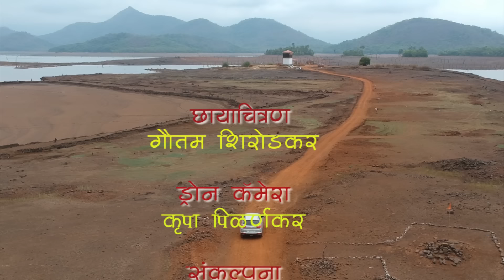Submerged village Curdi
Kurdi or Curdi is a village in Sanguem taluka of Goa. The village was submerged in the 1980s by the reservoir of the Salaulim Dam. Every year, at the peak of summer during April-May, parts of the submerged village rise above the water level.